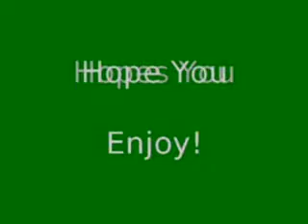The Adventures of Prince Edmund Ch. 7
The Adventures of Prince Edmund Chapter Seven, The Battle With the Ogres. A short story by DasGregor when I was 14 years old.